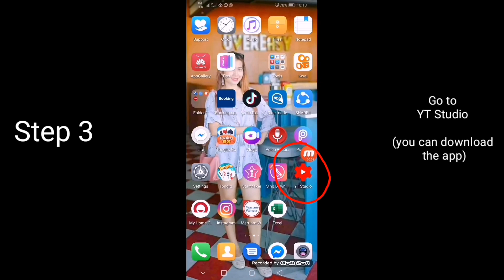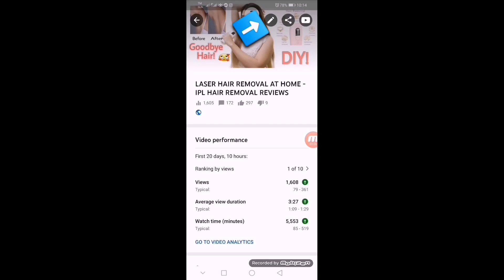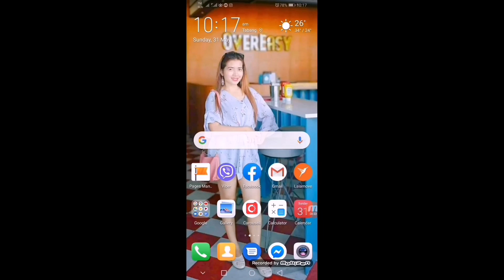HOW TO HIDE LIKES AND DISLIKES ON YOUTUBE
If you want to hide likes and dislikes to your video, this video tutorial can help you ❤️👍